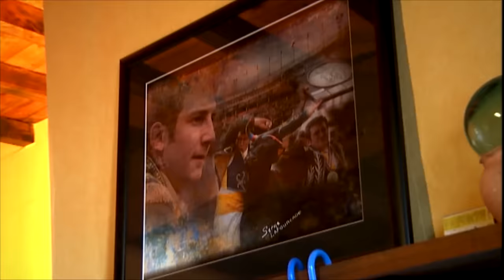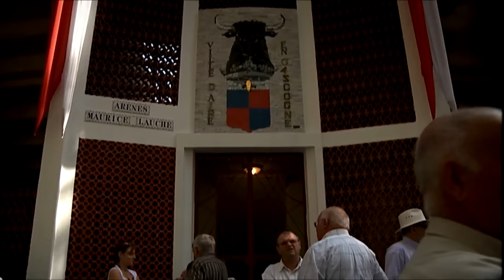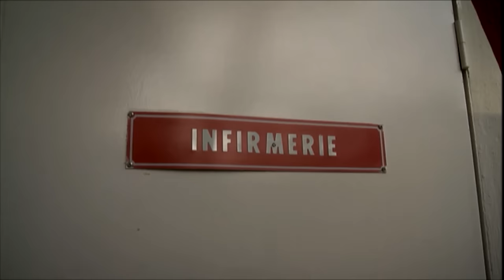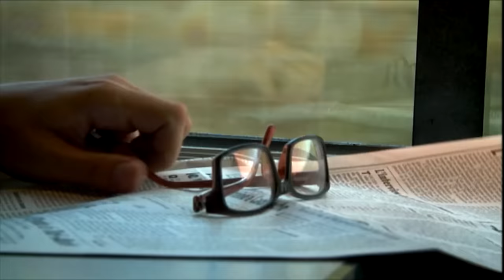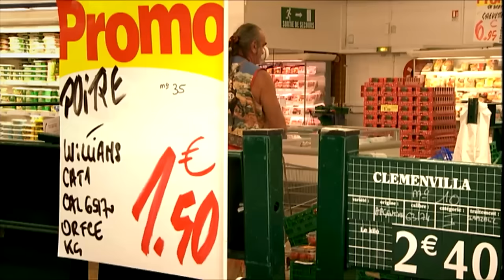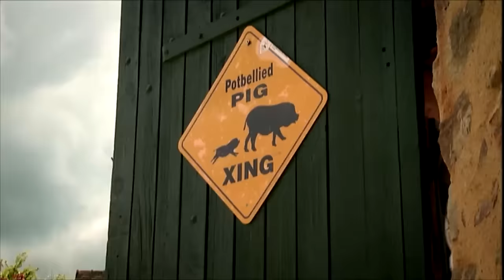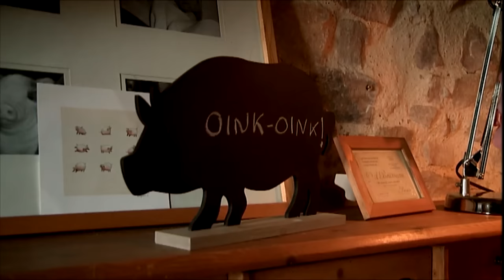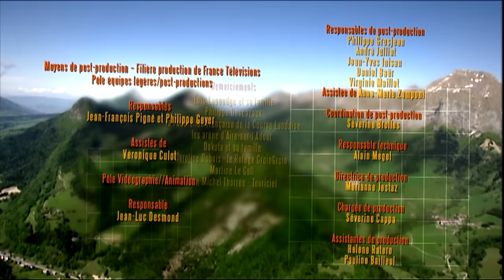Le Tour de FRANCE de nos régions avec Philippe Gougler - Au P'tit Bonheur la France - S1EP4 - CTB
Un tour de France étonnant, dans lequel Philippe Gougler, notre guide, nous donne rendez-vous avec des personnages charismatiques, décalés, surprenants et heureux!

AQUITAINE
Jusqu’au bout de ses rêves
Loïc Lapoudge, champion de course landaise, n’a que 20 ans. Son rêve: dominer les vaches les plus difficiles. Ici, dans l’arène, on est loin des gentilles vachettes d’Intervilles. C’est un sport dangereux, il faut faire face à des bêtes rapides et brutales. Devant nous, Loïc prend tous les risques pour aller jusqu au bout de ses rêves…

Un indien en Lorraine
En pleine Lorraine, il a décidé de vivre comme un indien. Il est habillé comme un indien, possède un tipi, essaye de rester en harmonie avec la nature et les éléments, médite et mange de la viande de bison. Son nom: « Dakota ». Y-a-t-il une recette de sioux au bonheur?

Un bonheur de cochon
Dans la Sarthe, Caroline a décidé de tout plaquer: quitter son job dans l’aérospatiale pour créer un refuge… pour cochons! Elle ne vit désormais que pour leur amour. Simple et pétillante d’intelligence, elle nous apprend une autre manière de vivre.

Au P'tit Bonheur la France Saison 1 - Episode 4
Réalisateur(s) : Jean-Luc Desbonnet et Laurent Sbasnik
Auteur(s) : Philippe Gougler